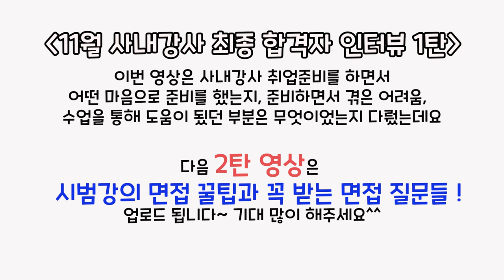쌩초보 강사 준비생들을 위한 면접 준비 노하우 1탄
여러분 안녕하세요 손강사입니다!
오늘은 강사 준비생들을 위한 영상 입니다^^
10월에 저를 찾아오셔서 '사내강사 취업대비반'과정을 들으셨던 수강생분이 원하는 회사 사내강사로 최종합격되어 입사를 하게되었습니다!(얏호!)

면접 준비하면서 강사준비하시거나 고민하시는 분들에게
도움될 수 있는 이야기 담아봤습니다.
다음 2탄영상도 이어지니까 기대해주세요 ~^^